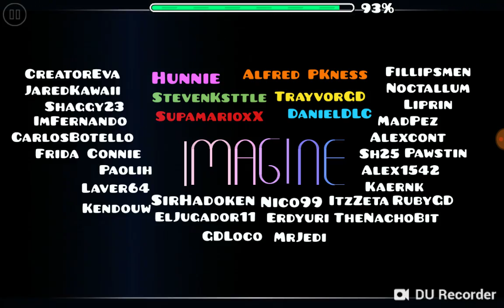Geometry Dash - Imagine by Hunnie